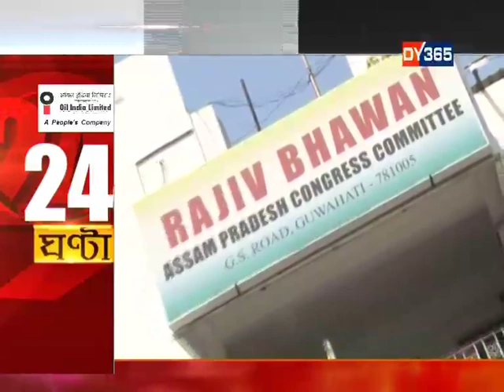24 GHANTA WITH ATANU BHUYAN || EPISODE OF AUGUST 7 PART 2